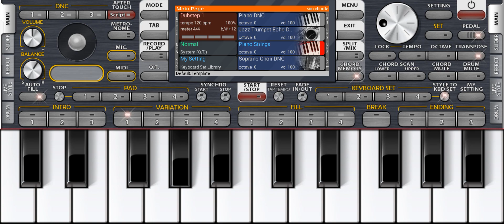KGF THEME 🎹 KGF TUNE ❤️ MAA THEME